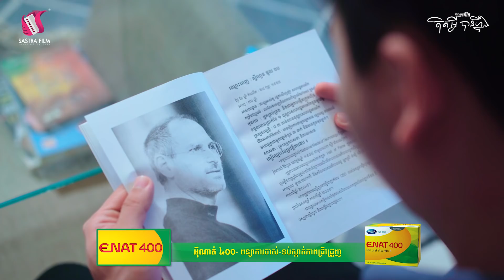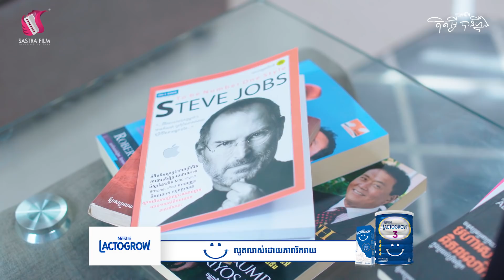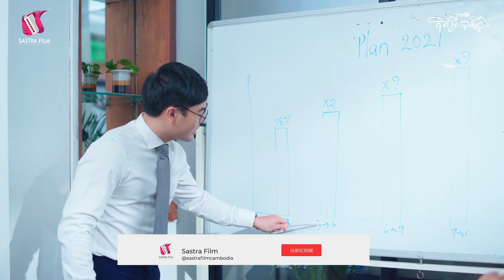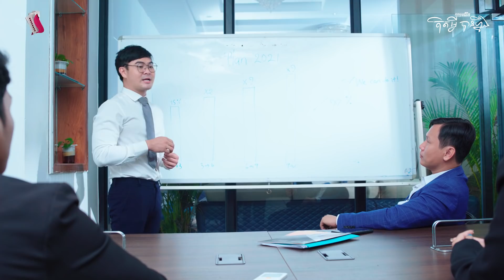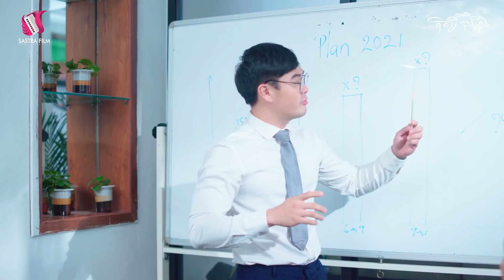គិតអ្វីបានហ្នឹង - The Belief (ភាពយន្តជីវិត)-(Life Film)-[Sastra Film]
ធ្លាប់ដែលឮគេនិយាយអត់? មនុស្សយើងចូលចិត្តគិតអ្វីធ្វើហ្នឹង ផលគឺបានតាមហ្នឹង 🙄

រីករាយទស្សនារឿង គិតអ្វីបានហ្នឹង ភាពយន្តជីវិតថ្មីទាំងអស់គ្នា ដែលជាសមិទ្ធផលរបស់អ្នកដឹកនាំរឿង សួង ប្រុសប្រាថ្នា មានផ្សាយជូនទស្សនានៅលើទូរទស្សន៍ បាយ័ន និង Lived ផ្ទាល់នៅលើ Facebook និង Youtube

Writer: Oum Dany
Director: Soung Brosbrathna
Camera: Yem Piseth
Casts: Mario, Lim Muy Gech ...

Ⓒ ផលិត និងរក្សាសិទ្ធិដោយ Sastra Film